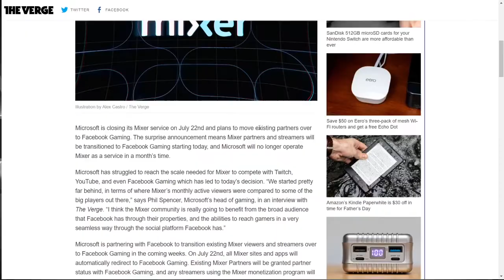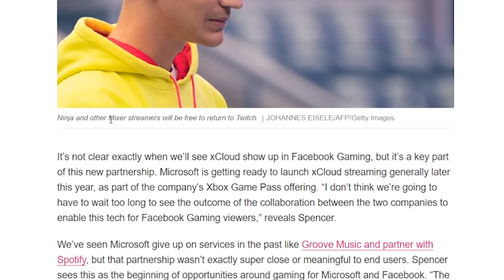Mixer Shuts Down.. FACEBOOK TAKES OVER?!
✦▬▬WELCOME▬▬✦

In this video, I review how Mixer is being shut down by Microsoft, and being taken over by Facebook.

Please make sure to leave feedback for me in the comment section down below as it helps me know what you guys want to me improve with!

Welcome to the Jdmokie YouYube channel!

I started my channel looking to create and stream fun and enjoyable content for people to enjoy! I make lots of videos and streams about some trolling and gaming montages! I hope you guys like my videos!

✦▬▬HANGOUT▬▬✦

JD's Hangout Game Link - Coming soon!

✦▬▬LINKS▬▬✦

Make sure to follow these accounts to support me and follow my gaming content!

• Discord Name And Tag - jdmokie#7019